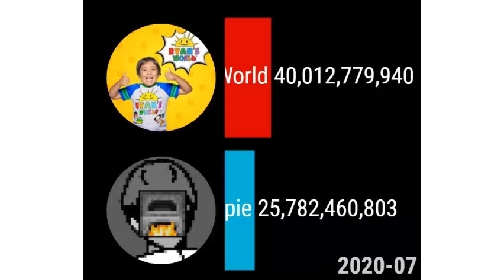Pewdiepie vs Ryan's World- View History